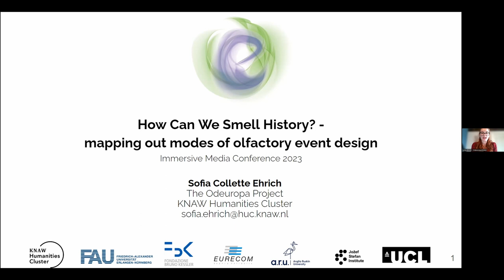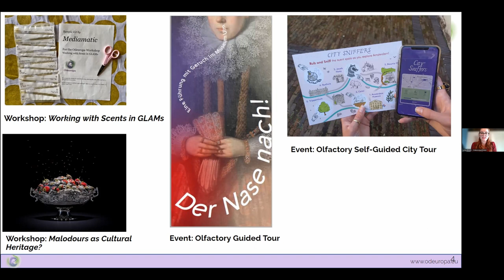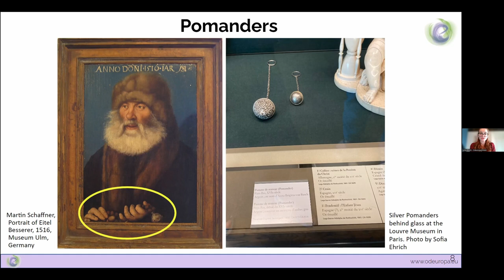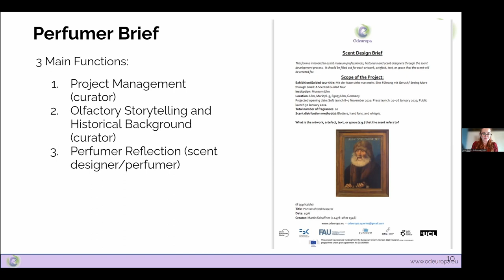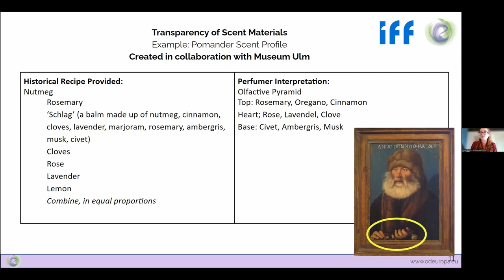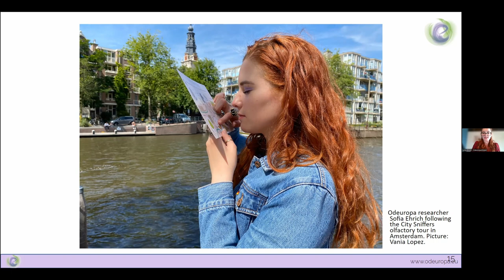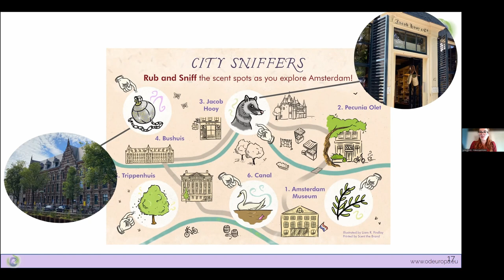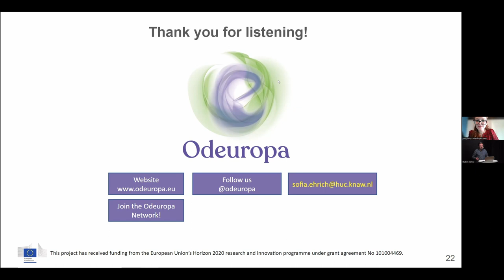How Can We Smell History? – Mapping Out Modes of Olfactory Event Curation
Medverkande: